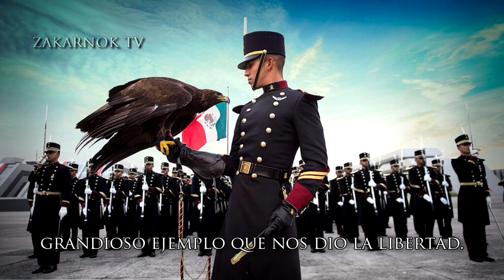Himno del Heroico Colegio Militar de México; "Marcha del Heroico Colegio Militar"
La "Marcha del Heroico Colegio Militar", también conocido actualmente como "Por el honor de México", fue compuesta en 1947 con motivo del Centenario de la Gesta Heroica de Chapultepec; el autor de la letra y la música fue el Teniente Escribiente José Sotero Ortiz Sánchez.

El Heroico Colegio Militar es una institución de educación militar que depende de la Dirección General de Educación Militar y Rectoría de la Universidad del Ejército y Fuerza Aérea Mexicanos.

Tiene como misión “formar oficiales de las diferentes armas del ejército mexicano: Infantería, Caballería, Artillería, Zapadores, Policía Militar, Arma Blindada y del servicio de intendencia”.

Tiene como visión consolidar en el plantel un modelo educativo, filosófico, teórico y práctico, con el fin de incrementar la capacidad profesional del personal militar, apoyando con una arquitectura tecnológica en un ambiente laboral de calidad y competitividad.

De este plantel egresan los futuros Generales, aquellos que se convertirán en los altos mandos de la Defensa Nacional, así como mandos de pequeñas y grandes unidades.